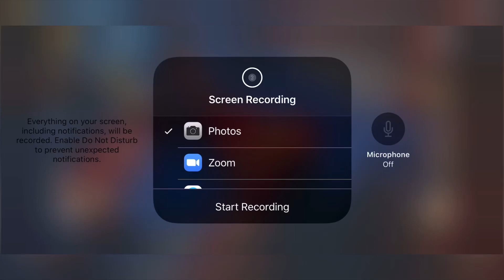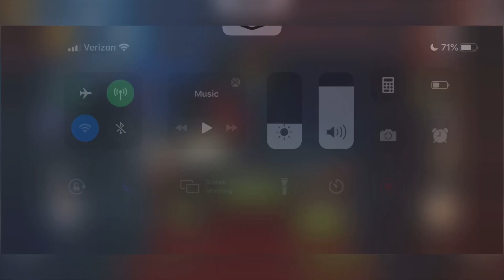World war vs Lv347 - 3D - SH - 2:58